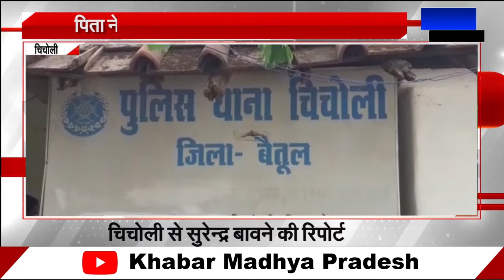chicholi पिता ने पुत्र को उतारा मौत के घाट,पुलिस ने आरोपी पिता को किया गिरफ्तार